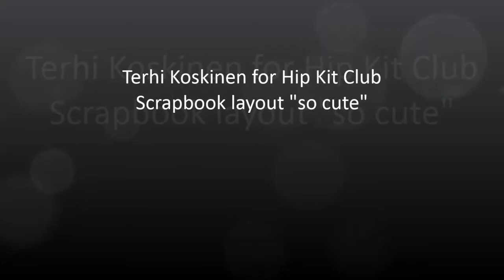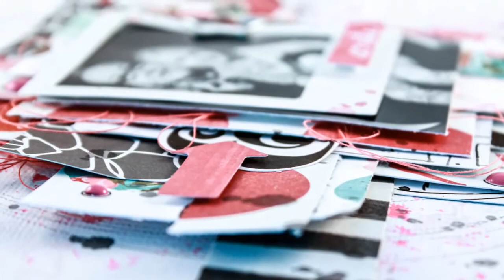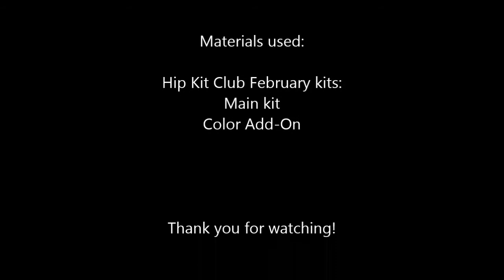[30] Scrapbook layout with Hip Kit Club "So cute"